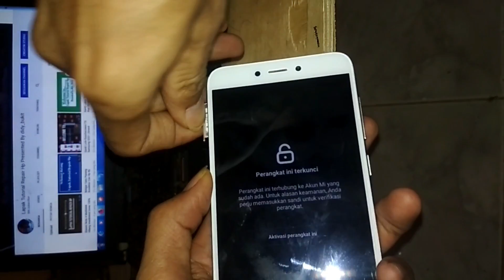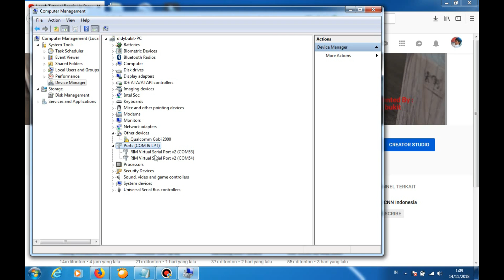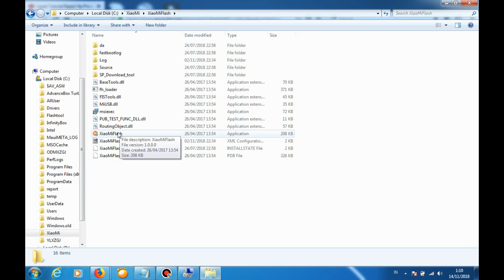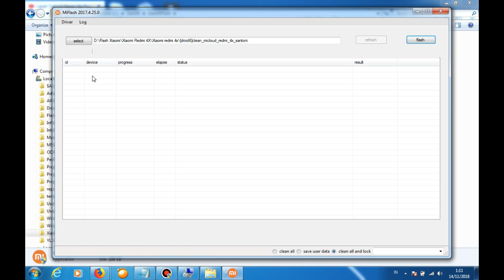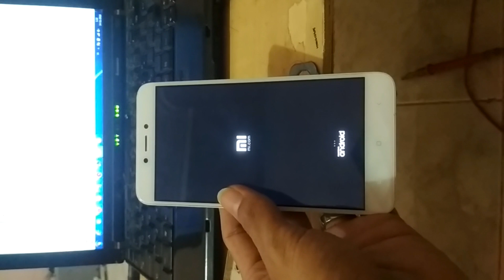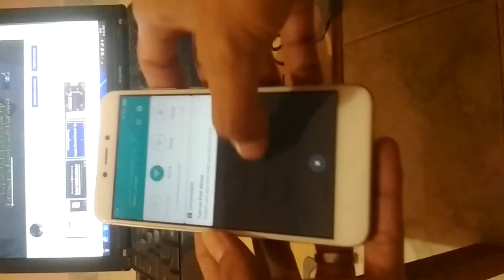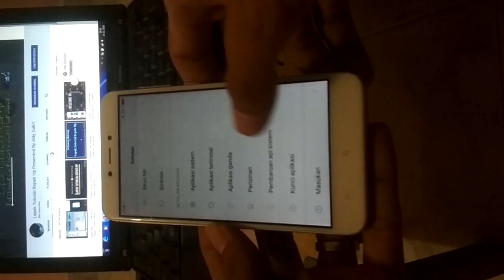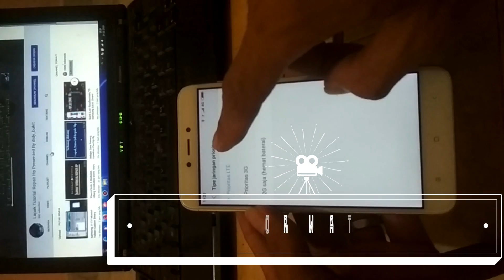Hapus AkunMi redmi 4x tanpa hilang data miui9 Fix All sensor by didy_bukit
BANTU SUPPORT KAMI SUPAYA MAKIN SEMANGAT MEMBERIKAN TUTORIAL/PANDUAN BAGI SAHABAT SEMUA...
OK GAN, SORE INI SAYA AKAN MEMBERIKAN TUTORIAL UNTUK KASUS REDMI 4X (SANTONI) ACCOUNT MI...
DENGAN CARA MENGHAPUS AKUN MI TANPA MENGHILANGKAN DATA DI HP AGAN...
FILE GRATIS NO PASSWORD (FREE NOT TO BE PAID)
BAHAN-BAHANNYA :
1. MIFLASH 2017
2. USB DRIVER
    QdLoader 32bit
3. FILE HAPUS ACCOUNT MI REDMI 4X (SANTONI)

PENYELESAIANNYA :
1. EKSTRAK SEMUA FILE YANG TELAH DI DOWNLOAD TADI...
2  INSTAL MI FLASH DAN USB DRIVERNYA...
3. MASUK MODE EDL DENGAN MELAKUKAN TESTPOINT
4. BUKA MIFLASH 2017...
5. SETELAH MELAKUKAN TESTPOINT TADI MAKA HP AKAN
    CONNECT KE LAPTOP UNTUK TAU CONNECT TIDAKNYA
    KLIK REFRESH PADA MENU MIFLASH MAKA AKAN MUNCUL
    COM PADA MENU BARNYA...
6. DAN SETELAH CONECT ISI DATA DENGAN FILE HAPUS AKUNMI
    YANG SAYA BERIKAN TADI, PROSES FLASH SEKITAR 5 S/D 10
DETIK.
7. SUCCESS DAN SELESAIII.

Nb :
- Fix all sensor..
- Fix jaringan 4g,wifi,dan bluetooth...
- Fix bebas upgrade rom miui 9...